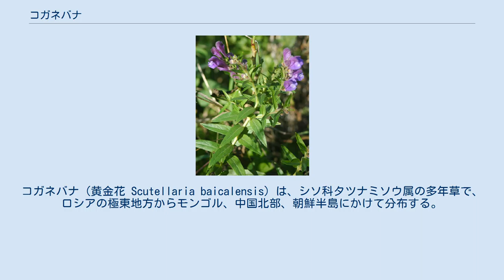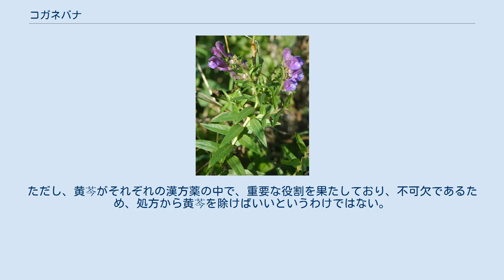コガネバナ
コガネバナ（黄金花 Scutellaria baicalensis）は、シソ科タツナミソウ属の多年草で、ロシアの極東地方からモンゴル、中国北部、朝鮮半島にかけて分布する。
小葉が細いので、コガネヤナギともいう。
 草丈30～60cm。
茎は上部は直立するが、基部は横に匍匐する。
葉は対生で全縁、無柄。
花は夏に穂状花序をなして咲き、青紫色の唇形花を対生で咲かせる。
和名の「コガネバナ」は、花の色とは関係なく、根の断面が鮮やかな黄色をしているために付けられた。
ただし個体によって、樺色や褐色のものもある。
 徳川吉宗の頃、朝鮮から種子が導入され、小石川養生所（現・東京大学小石川植物園）で栽培されたのが、日本での栽培の最初とされている。
 根の周皮を取り除き乾燥させたものを「黄芩」という。
主要成分はフラボノイドのバイカリンやオウゴニンなど。
薬味としては比較的よく使われている。
 漢方では清熱薬に属し、小柴胡湯や柴胡加竜骨牡蛎湯など柴胡剤に分類される漢方処方群に配合されている。
 漢方薬による膀胱炎は、小柴胡湯、柴胡桂枝湯、柴朴湯、柴苓湯などの柴胡剤によるという報告が多く、アレルギー性膀胱炎や好酸球性膀胱炎などが報告されているほか、1990年代前半には、慢性肝炎の患者に対して小柴胡湯が一律に投与されたため、間質性肺炎が多く発症した。
当時国内で20万人ほどの慢性肝炎の患者が小柴胡湯を服用したが、約1万人に1人が間質性肺炎を発症し、うち約10人に1人が死亡した。
副作用をひき起こす漢方薬の多くは、その構成生薬として黄芩を含んでいる。
ただし、黄芩がそれぞれの漢方薬の中で、重要な役割を果たしており、不可欠であるため、処方から黄芩を除けばいいというわけではない。